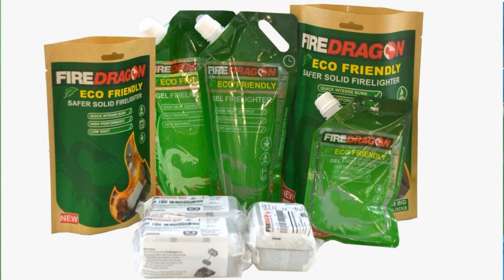Hornillo plegable para combustible gel o alcohol.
Para mochileros o situaciones de emergencia, el accesorio de hornillo plegable de acero de Coghlan´s 9957 proporciona una forma rápida y conveniente de preparar una bebida caliente o una comida sencilla.

| 📦 Desempaquetado en español